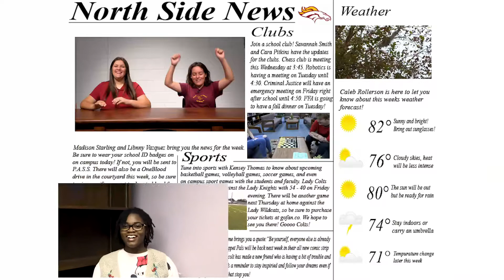North Marion High School News 1/27/22